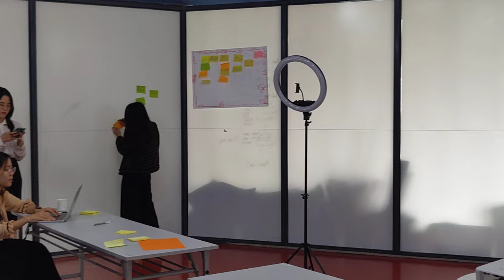Kinh tế tuần hoàn là gì ? Khó khăn và thách thức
Workshop do DNES tổ chức, nhằm TÌM HIỂU VỀ MẠNG LƯỚI KINH TẾ TUẦN HOÀN VÀ CHUNG TAY XÂY DỰNG LỐI SỐNG BỀN VỮNG TẠI ĐÀ NẴNG.
Trong những năm gần đây, việc xây dựng nền Kinh tế tuần hoàn đang được các nước phát triển xem như là một trong những nhiệm vụ cấp thiết để tối đa hóa các nguồn lực và giảm tối đa lượng rác thải ra môi trường. Hoạt động này có vai trò đặc biệt quan trọng trong các chính sách quản lý môi trường, giúp các doanh nghiệp tiết kiệm được ngân sách và năng lượng.
Vậy:
Kinh tế tuần hoàn là gì? Tại sao phải xây dựng nền Kinh tế tuần hoàn?
Sự chuyển dịch từ kinh tế tuyến tính sang kinh tế tuần hoàn đang diễn ra như thế nào?
Giảm sử dụng nilon, chất thải nhựa liệu có đủ?
Cách áp dụng kinh tế tuần hoàn vào chính cuộc sống và hoạt động sản xuất của chúng ta?

Save all the magic at your home withme, share it with your loved ones and spread it to the rest of the world.
The videos are about Vietnam landscapes and people. Experience with locals, transfer, tour guide, foodie tour, taste of Vietnam.
great experience guaranteed by locals.